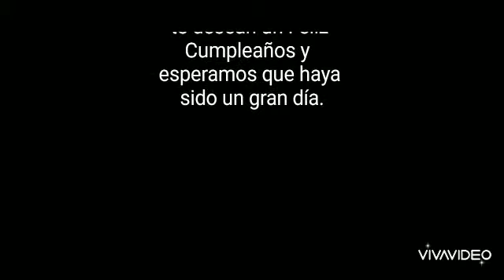Jorja Fernández cumple 100 años en Santa Marta